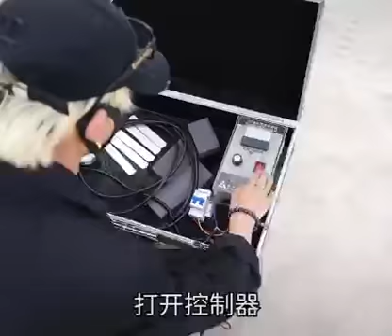the flying magic || video.😱😱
My target..  1k

the magic video